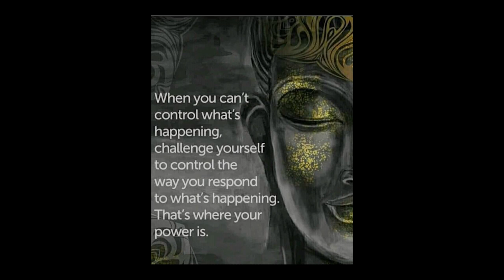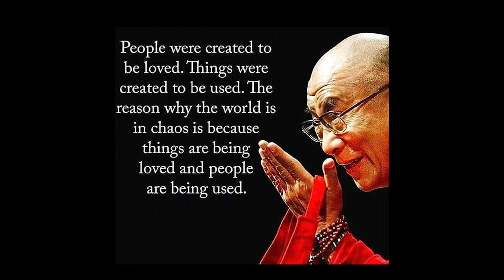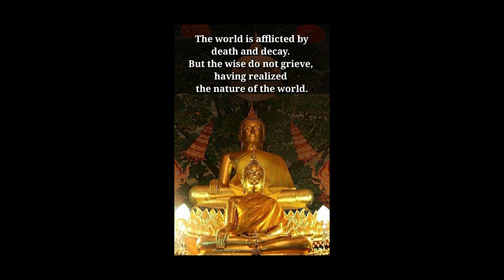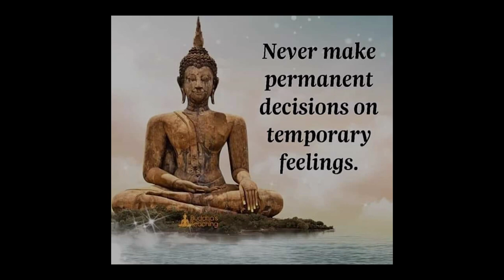Buddhist World in images..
Buddhist images and quotes.